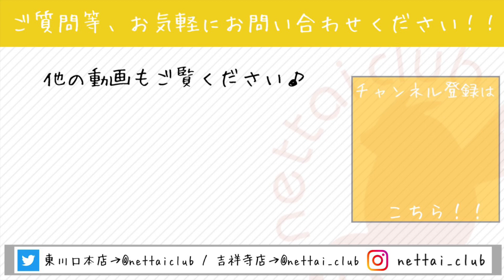超丸顔のファーファーム男子♪熱帯倶楽部吉祥寺店